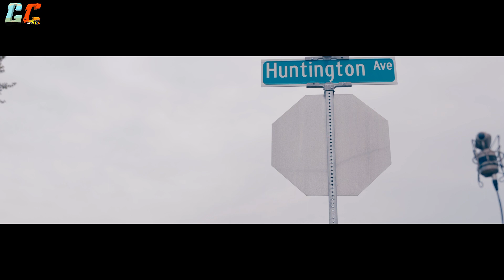Shabbat Chill. Ep 8